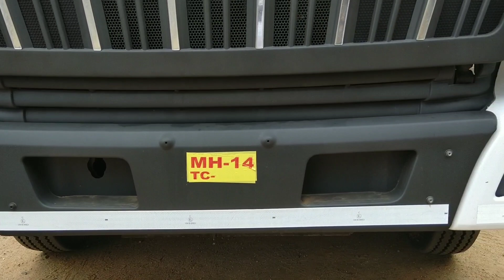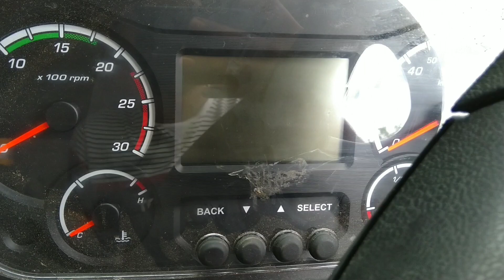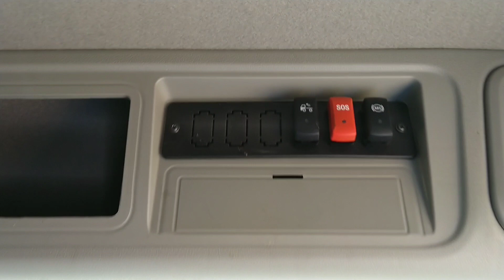Mahindra Tipper Truck - Blazo X25 - Interior & Exterior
In this walkaround video, we can see the interior and exterior of Mahindra's Balzo X25 tipper truck. The Blazo range of trucks are marketed as guaranteed higher mileage than other trucks in this range by Mahindra. The truck comes with both 9 speed and 6 speed gearbox models.

No of Wheels - 10
GVW - 25000 kg
Engine POWER - 7.2 ltr FuelSmart
Max Power - 274 HP @ 2200 RPMMax
Torque - 950 Nm @ 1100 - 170 RPM
Gear BoxEaton - 9 Speed Gear Box
Price - 35 Lakhs On-road (approx)